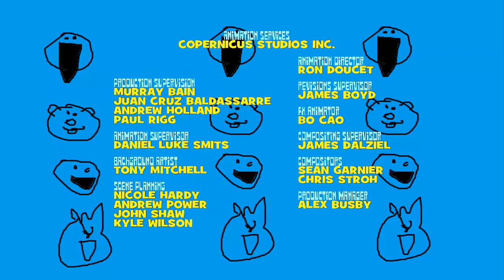Tiago and Bia Credits (Season 3; 2020-2021)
This is the first time that tiago and bia had a season that air both on hbo max and boomerang

Release Date of Episodes:
The Good Indoors (March 6, 2020; Boomerang)
Charlioth (March 6, 2020; Boomerang)
Run, Charlie, Run (March 13, 2020; Boomerang)
Last Train to Rio de Jainerio (March 13, 2020; Boomerang)
etc...